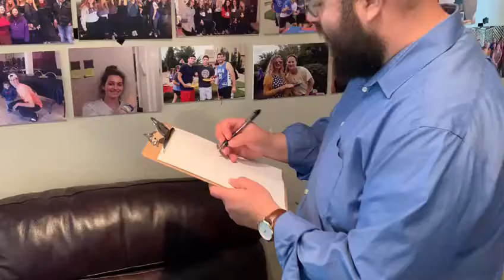Rabbi Zalman's Weekly ReJEWvination May 22, 2020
Why do you even count?